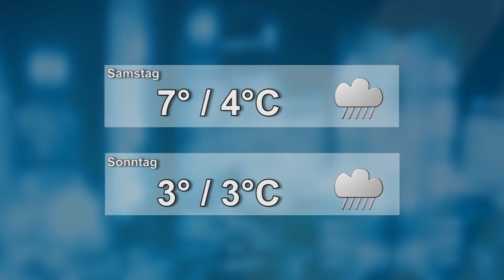Wetter für den 04.01.2019 - LAUSITZWELLE